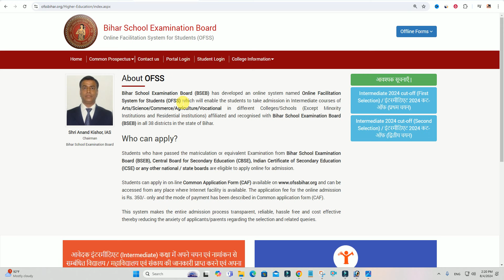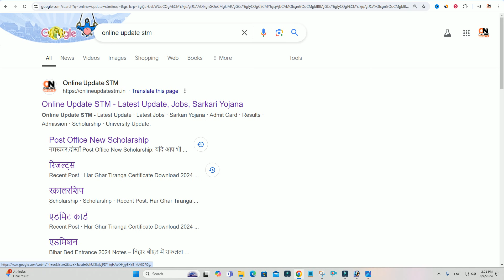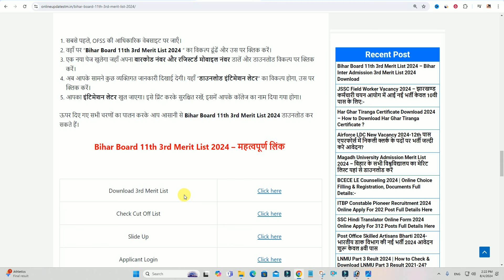Bihar 11th Admission 3rd Merit List 2024 | Bihar Board Inter Admission 3rd Merit List 2024 Download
Important Vidoes-

MY EQUIPMENTS :
Camera Canon 200D Mark 2
50mm Lens
Camera Tripod